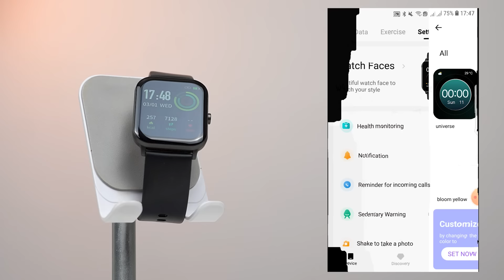مراجعة حقيقية لسااعة QCY GTC تجربة كاملة مع أسعار ساعة في الجزائر !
شراء الساعة مباشرة من هنا

شكرا لكم على المشاهدة، و اذا كان لديك اي استفسار يمكن استعمال خانة التعليقات لتواصل المباشر معي.